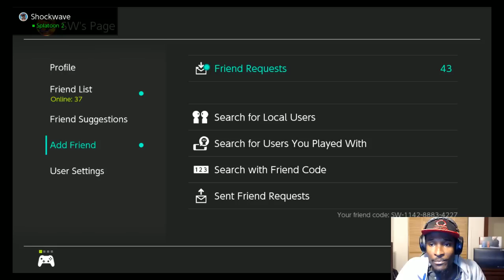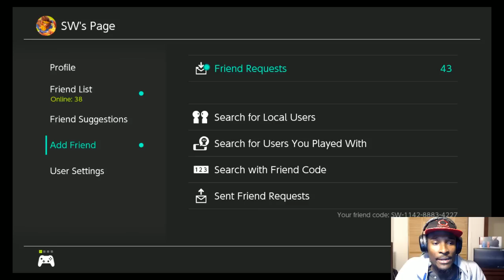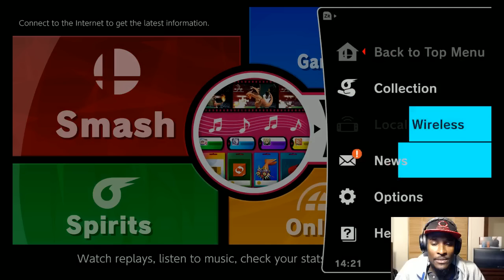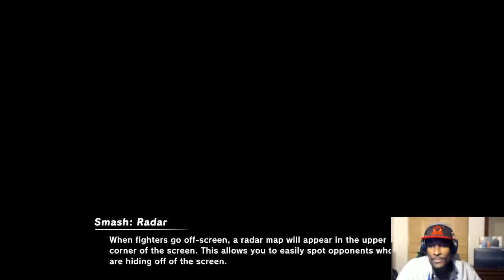Smash Ultimate Online Battles With SwitchGangNation & Sponsors Huge Announcement